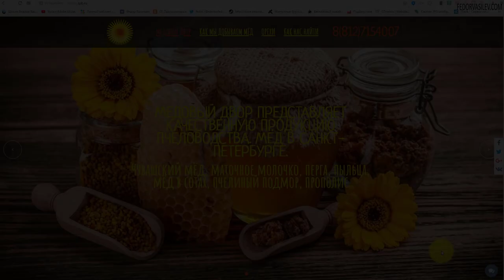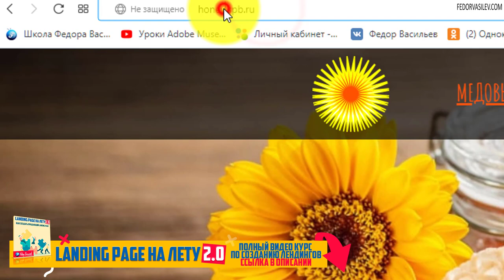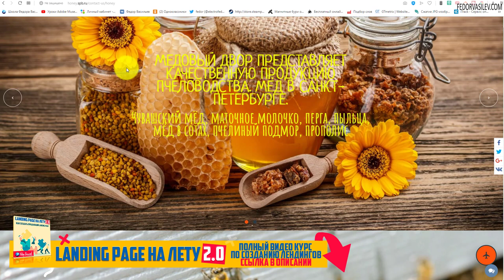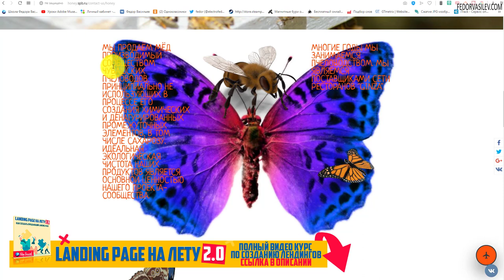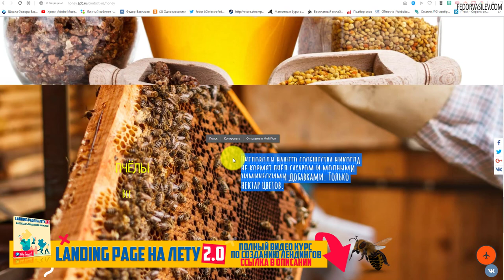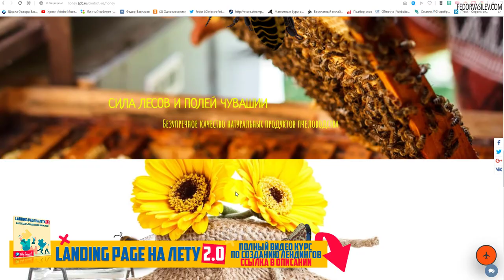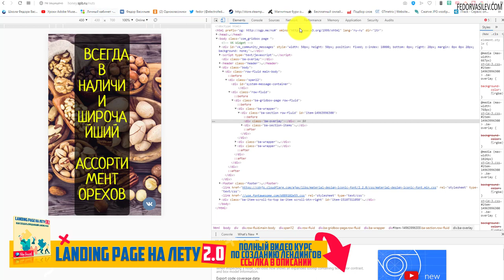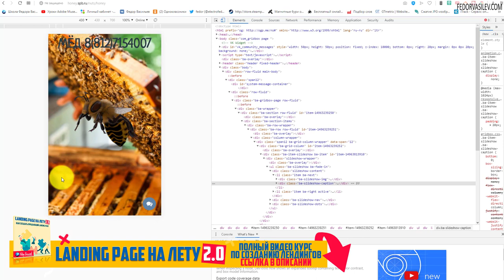🐝 Аудит сайта ⟪Медовый двор⟫ как делать не нужно!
В этом видео я провожу аудит на сайт моего клиента. Сайт по продаже меда в Санкт-Петербурге. Покажу ошибки, и как сделать так что бы сайт продавал.